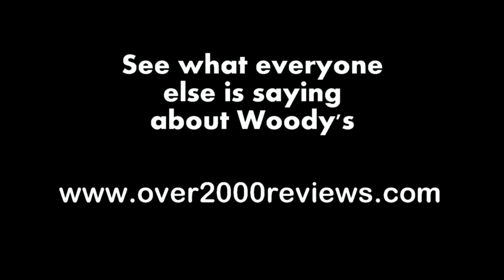Dave from Bates City, MO shares his SUV buying story!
Watch this video from Dave, Bates City, MO SUV Buyer share his buying experience at the Woody's Automotive Group in Chillicothe, MO.  Dave lives about an hour & a half from Woody's but found the Ford Escape he was looking Dave made the trip from Bates City, MO and worked with sales advisor Cory Huffmon, who Dave says treated him with the utmost repect, was very relaxed, and never made him feel any pressure. He was very impressed with Cory.  Dave was also very happy with his trade in value and said it worked out great.  When describing the sales process at Woody's, the first word out of Dave's mouth was SWEET! He says that out of all the places he's been to buy a car, this was the best place yet.  He says he's a future customer!  Thanks Dave!

Thanks Dave for taking the time to share your "Wow" experience on our channel!!

Woody's Automotive Group is the highest rated dealership in middle America, see why carshopping is fun again @wowwoodys